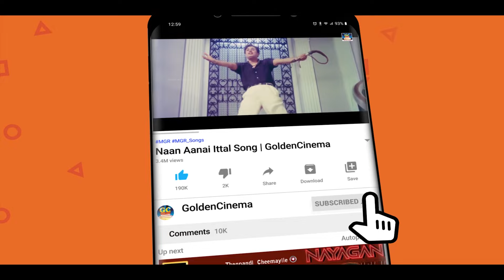தென்றல் போல் வருடும் இசைஞானி காதல் பாடல்கள் | Ilayaraja Love Songs | Ilayaraja_80s_Love | HD.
00:09 - Thaalattuthey Vaanam  | தாலாட்டுதே வானம்
04:52 - Ore Naal Unnai | ஒரே நாள் உன்னை
09:06 -  Jodi Kili Enge |  ஜோடிக்கிளி எங்கே
14:04 -  oru raagam paadalodu | ஒரு ராகம் பாடலோடு
18:14 - Naan Sonnal Kelamma | நான் சொன்னால் கேளம்மா
23:07  - Ilamai Enum Poongatru | இளமை எனும் பூங்காற்று
27:31 -   Poo Pukkum Masam | பூ பூக்கும் மாசம்
32:03 -   Vaa Vaa Anbe  | வா வா அன்பே
37:02 - Nee Oru Kadhal Sangeetham | நீ ஒரு காதல் சங்கீதம்
41:36 - Vasanthame Vasanthame | வசந்தமே  வசந்தமே
46:29 -  Vayasu pulla | வயசுப் புள்ள
51:14 - Oru maina kunju | ஒரு மைனா குஞ்சு
56:00 - Neethane Naal Thorum | நீதானே நாள்தோறும்
1:01:02 -   Nil Nil Pathil Sol | நில் நில் பதில் சொல்